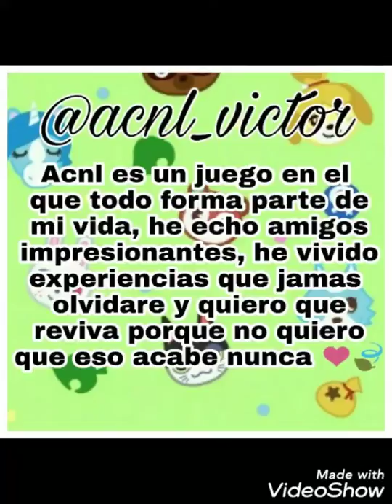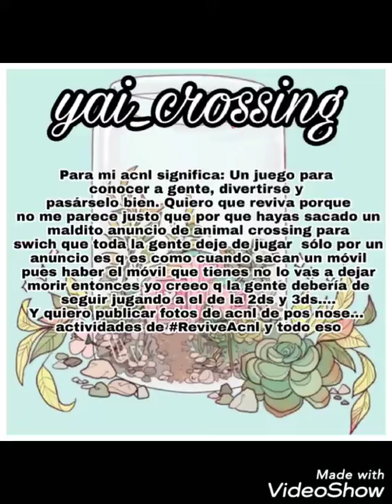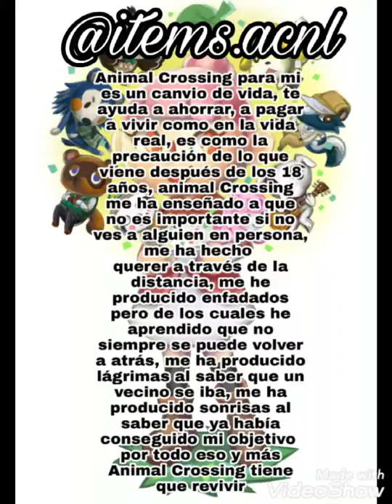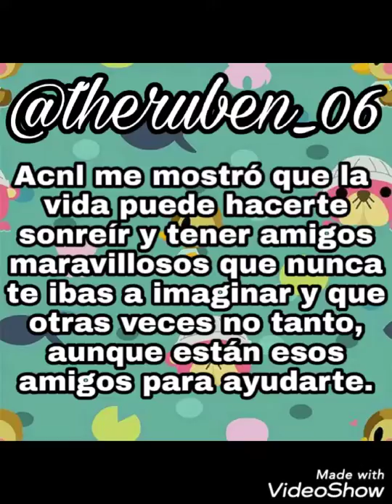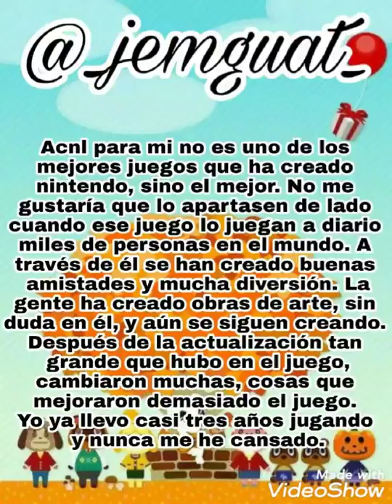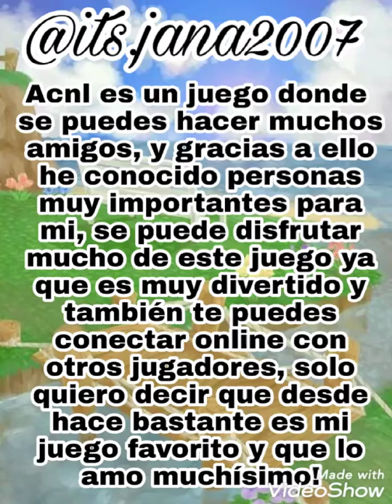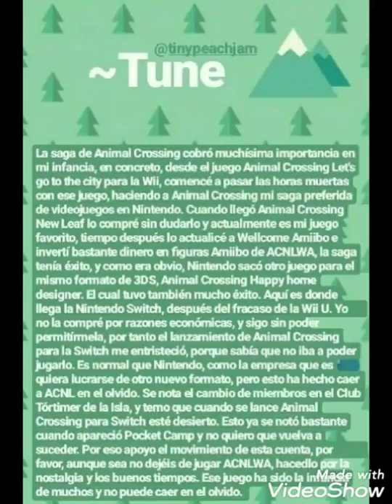TEXTOS PRECIOSOS SOBRE ACNL |Animal crossing new leaf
✨Video hecho por: Luz
⚠️Si quieres unirte al movimiento AcnlRevive y participar en nuestra cuenta de YouTube o de Instagram dinos!! :P